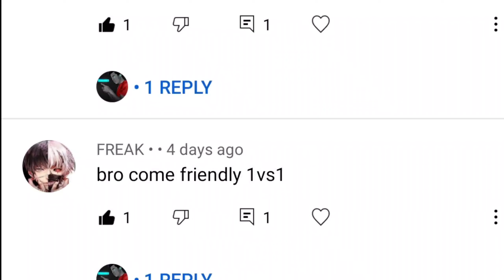REPLY OF SOME HATE COMMENTS 😁 // DPxSharkiYT 😈 // 1V1 TDM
A Small Reply Of Some Bad Words From Her Side

Hands in support of popularity🔥 ID: 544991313

IGN - 👑 DPxShar͜͡kiYT

Clan_Death penalty

5 FINGERS WITH GYROSCOPE

Divice - POCO X 3 Pro
 (Special thanks for MI Note 4 )

EDITOR –  KINEMASTER -(android) (3DCUP)

Favorite combo : Akm + m416

KD & Tier (I don't play for kd and tier )

 I am focusing on improving my game right now

 If U Are Loving My Contents And Gameplay Then Keep supporting 💞🙃

. I
. G
. N
. O
. R
. E